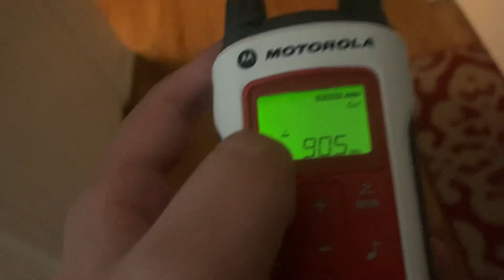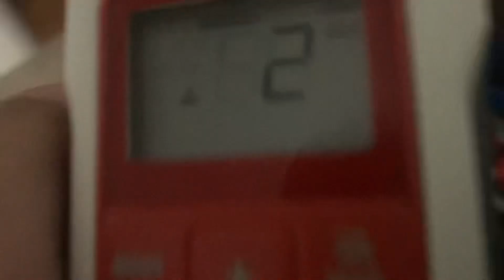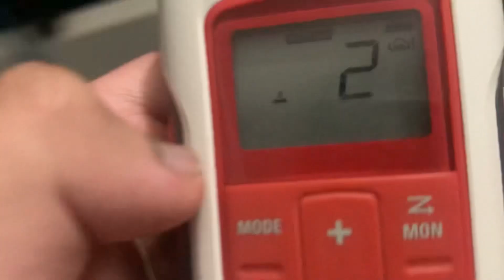SVR (REAL EAS#3201-3202)